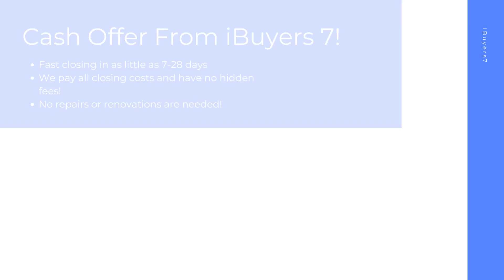iBuyers Union South Carolina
At iBuyers 7, we buy houses on a short timeline in Union SC to make your home selling journey hassle free. As a ibuyers companies, we pay all closing costs and have 0% commission fees or ibuyer fees.

iBuyers Near Me! Union SC!

iBuyers Companies! Union SC!

Best Home iBuyer Union SC!
iBuyer Near Me Union SC!

Sell your house hassle free in Union SC! At iBuyers 7, we have helped home sellers with all kinds of backgrounds from facing foreclosure, divorcing, bankruptcy, needing major repairs, facing issues with mold, water damage, and many other tough situations.  Sell your home in 7-28 days with the best ibuyer for homes of any ibuyer platforms.

Best iBuyer:

Union, SC

iBuyers 7 Knows About:
ibuyer Union SC
ibuyers Union SC
ibuyer companies Union SC
ibuyers reviews Union SC
ibuyer reviews Union SC
best ibuyer for homes Union SC
what is an ibuyer Union SC
what is ibuyer Union SC
ibuyer fees Union SC
best ibuyer companies Union SC
best ibuyer Union SC
ibuyer companies near me Union SC
ibuyers in my area Union SC
three ibuyer companies Union SC
sell my house to ibuyer Union SC
ibuyer comparison Union SC
ibuyer pros and cons Union SC
ibuyer real estate Union SC
ibuyers website Union SC
what does ibuyer stand for Union SC
ibuyer platforms Union SC
top ibuyer companies Union SC
ibuyer homes Union SC
ibuyer real estate companies Union SC
realtor vs ibuyer the cost of convenience Union SC
what are ibuyers in real estate Union SC
ibuyers real estate Union SC
best home ibuyers Union SC
selling house to ibuyer Union SC
home ibuyers Union SC
ibuyer house Union SC
real estate ibuyer Union SC
ibuyer home Union SC
ibuyer company Union SC